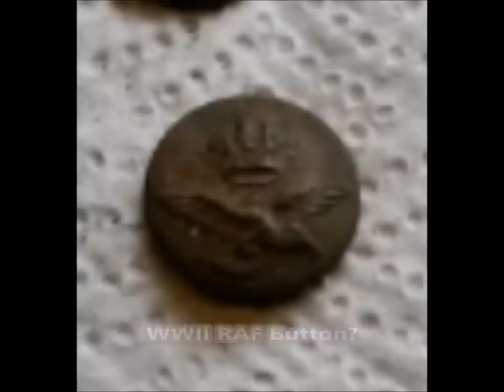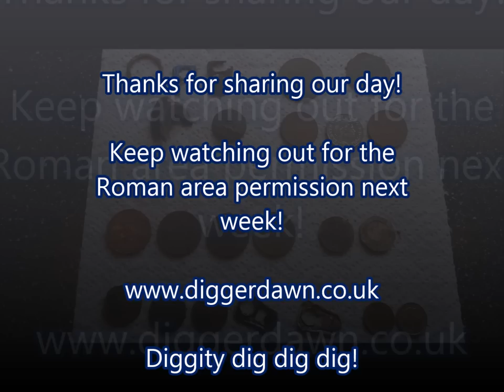Metal Detecting with Digger Dawn - GOLD plated RAF Button from the war!! My first EVER button! (14)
Had a great day and found my first button! Think its an RAF officers button from WWII fab! Also found a load of coins including a couple from my old mate King George V and Twiggy found a strange token. :-)